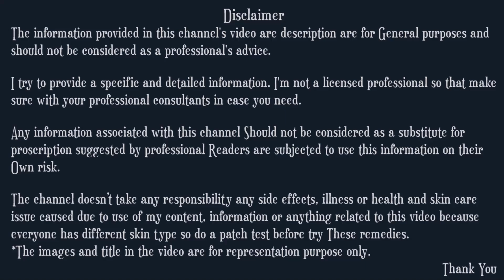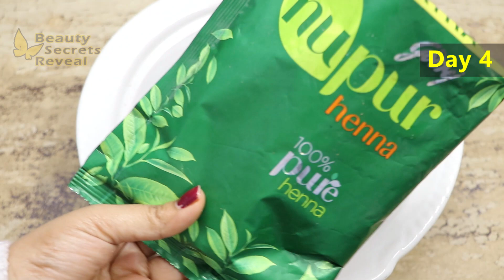7 Days Hair Transformation Challenge || Day 4 Fix All Your Hair Problems in 1 week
7 Days Hair Transformation Challenge || Day 4 Fix All Your Hair Problems in 1 week

INGREDIENTS I USED IN THIS VIDEO ►